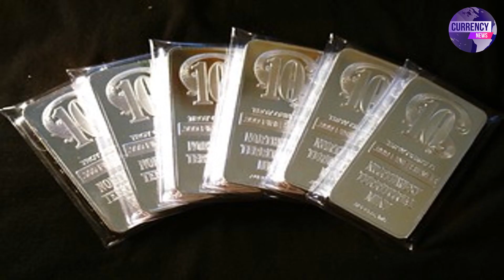Gold Rate Today in Pakistan | Gold Price Latest Updates | Breaking News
20 October gold rate in pakistan,

20 October, and revealing the current prices for 24k, 22k, 21k, and 18k gold.

gold price
gold prices
gold price forecast
gold
gold rate